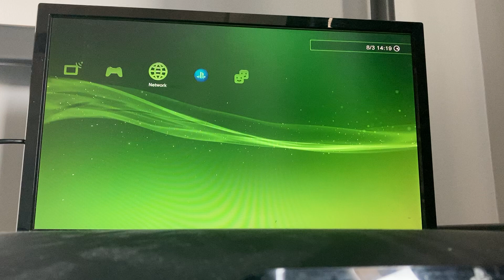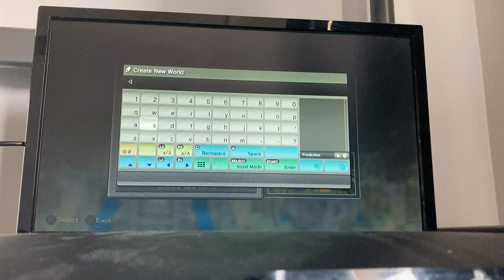Episode 1 of survival